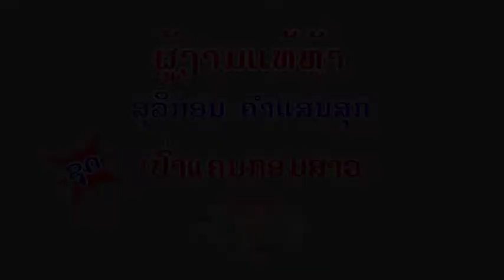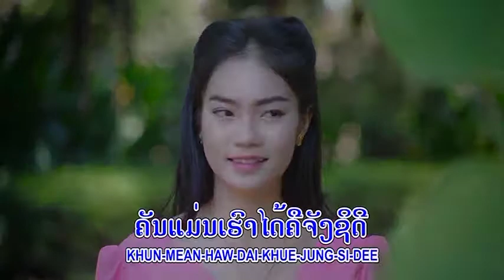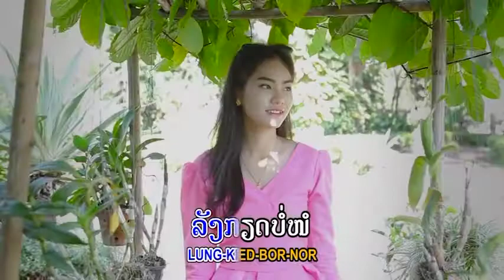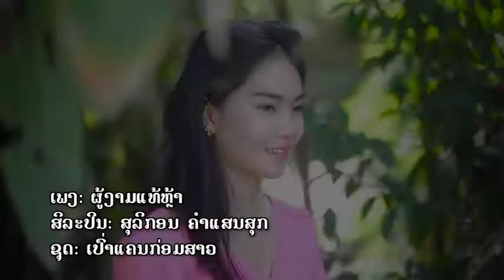Soulikone khamsensuk ຜູ້ງາມແທ້ຫລ້າTS Studio karaoke